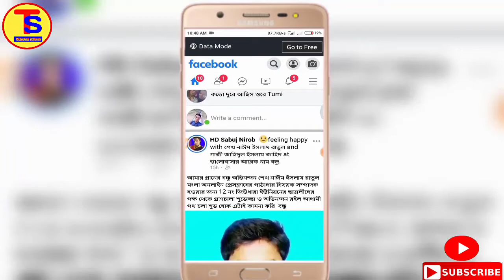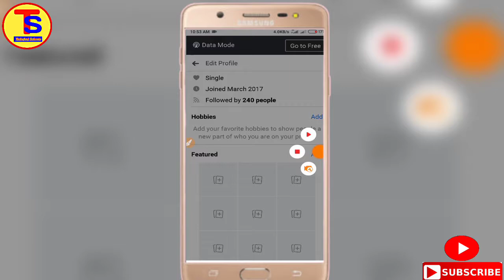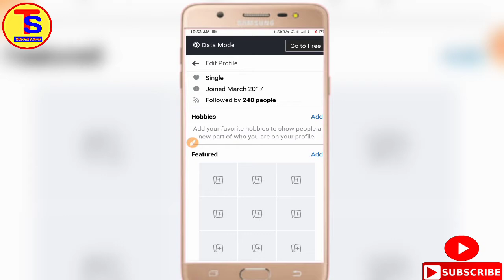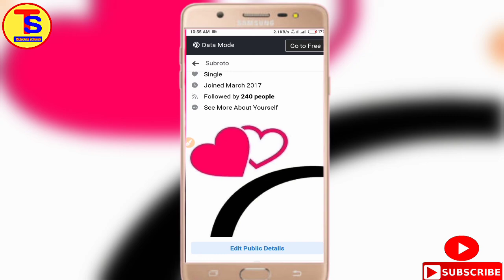2020 🔥Best Facebook profile Editing🔥. Facebook Followrs Open Setting 🔥 Facebook VIP style future 🔥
2020 🔥Best Facebook profile Editing🔥. Facebook Followrs Open Setting 🔥 Facebook VIP style future 🔥, Technical Subroto,

✔️👉📲 My personal Facebook aidi